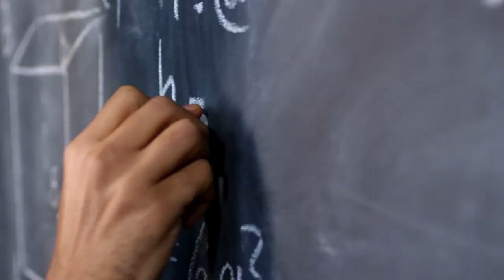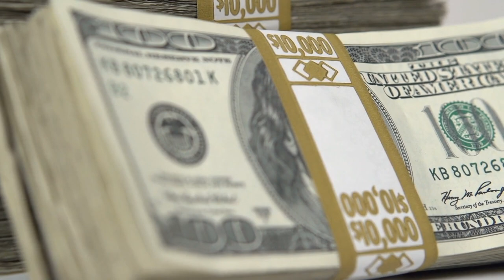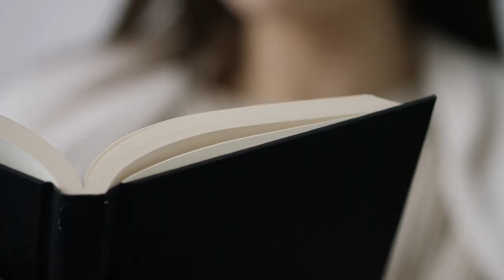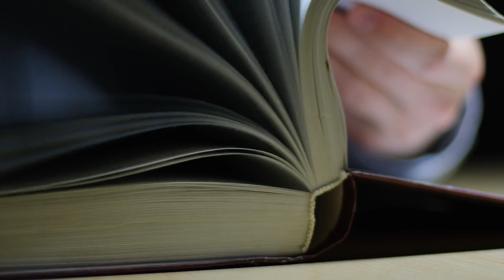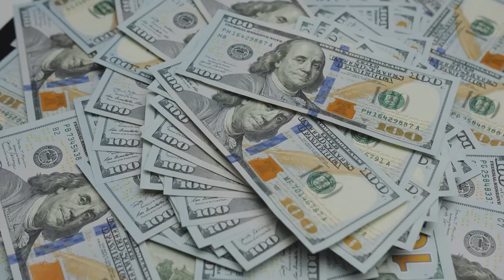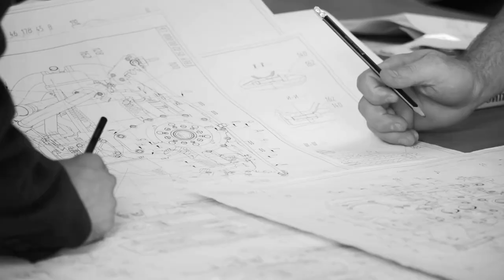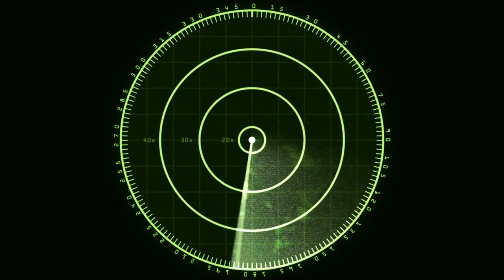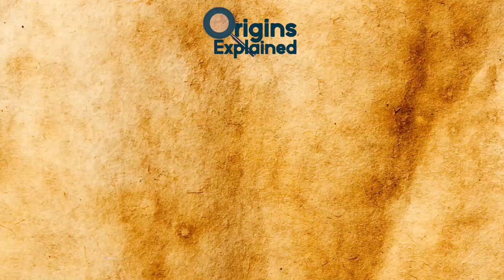10 Top SECRET Military Projects!